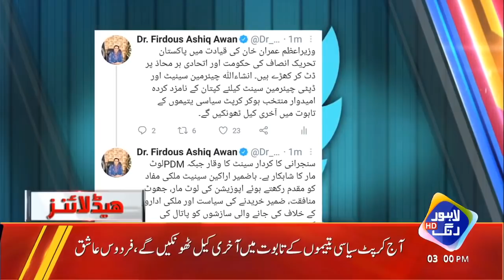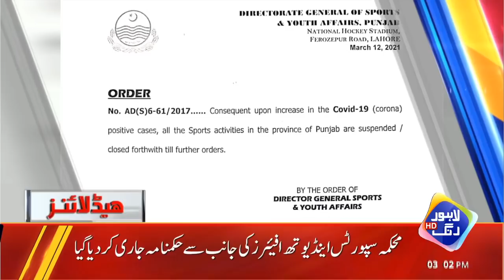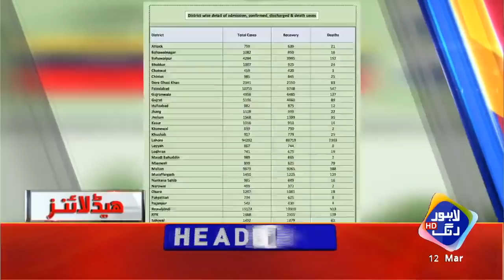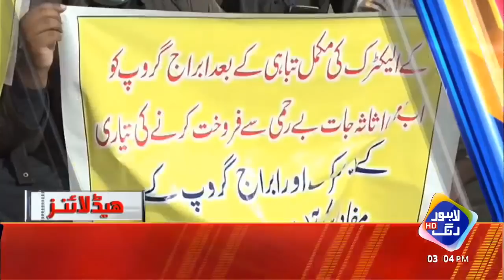Chairman Senate Election 2021 | Headlines 03 PM | 12 Mar 2021 | Lahore Rang